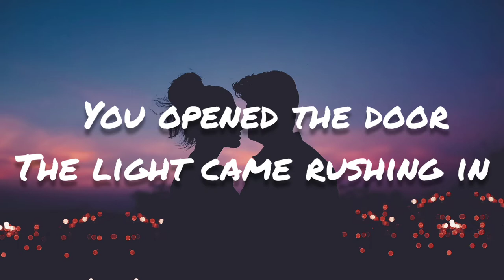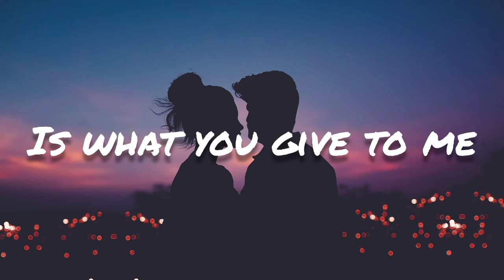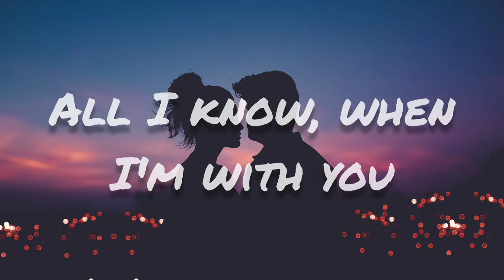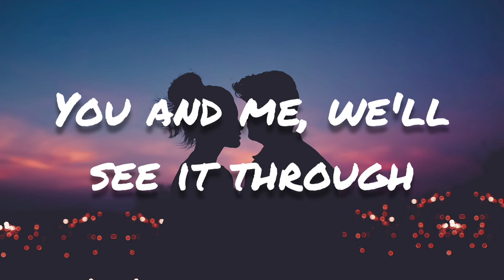Tim Halperin - With You (Lyrics)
Lyrics:
You opened the door
The light came rushing in
I suddenly saw a brand new beginning
A beautiful hope
A reason to believe
Is what you give to me

All I know, when I'm with you
This life is better
Everything as it should be
When we're together
You and me, we'll see it through
Oh I know it's true
This life is better when I'm with you

Ready to go with all that lies before us
And all that we know will guide us through the night
A beautiful hope